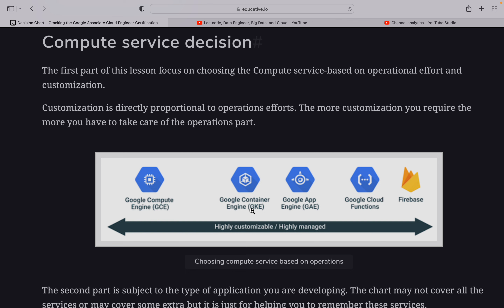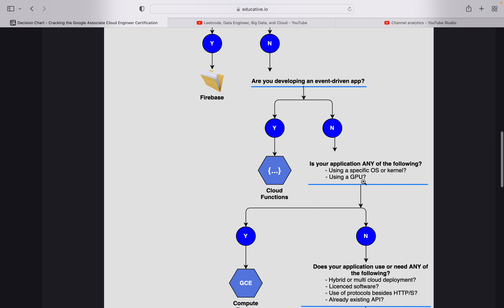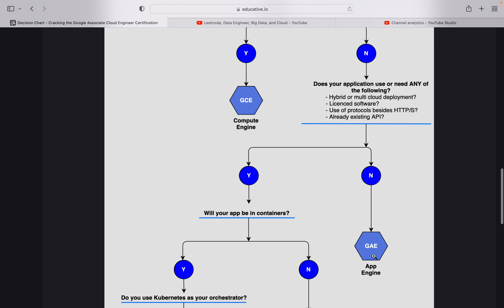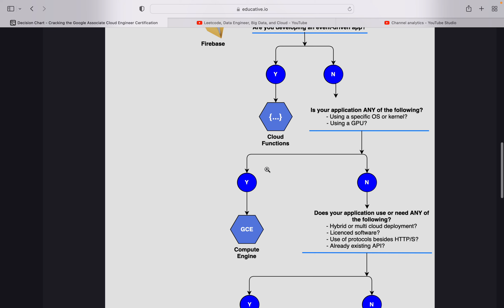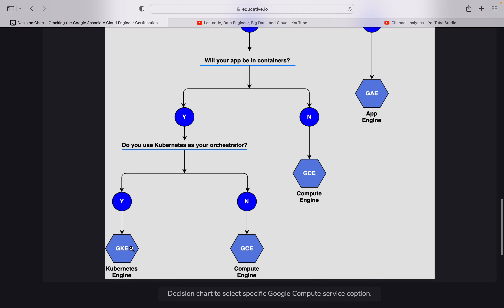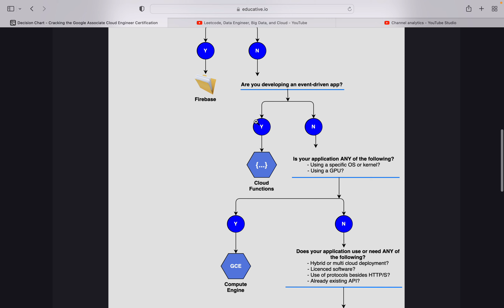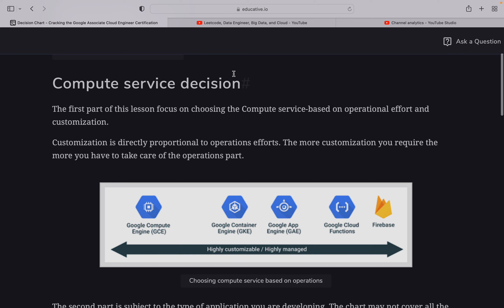GCP Decision Chart Compute service decision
The first part of this lesson focus on choosing the Compute service-based on operational effort and customization.

Customization is directly proportional to operations efforts. The more customization you require the more you have to take care of the operations part.
The second part is subject to the type of application you are developing. The chart may not cover all the services or may cover some extra but it is just for helping you to remember these services.